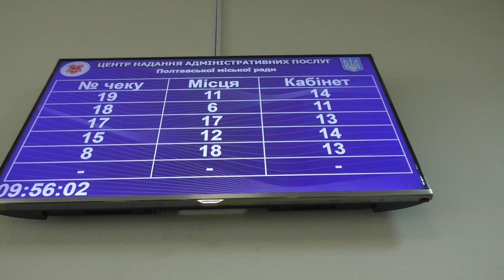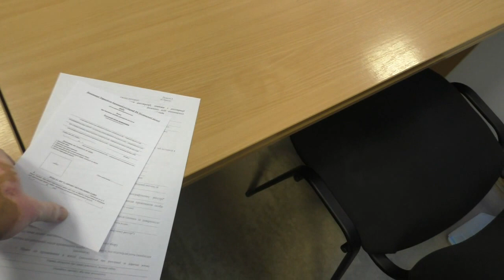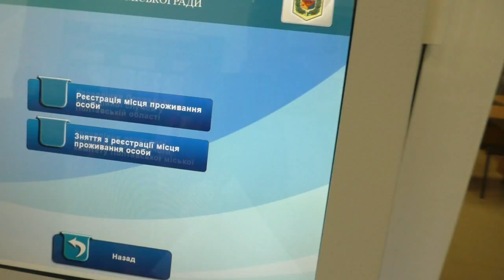Полтава 11.7.2016 Бесплатное переименование улиц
Сегодня я попытался поменять в паспорте название улицы прописки. Столкнулся с серьёзной проблемой. За час времени я сделать этого не смог.